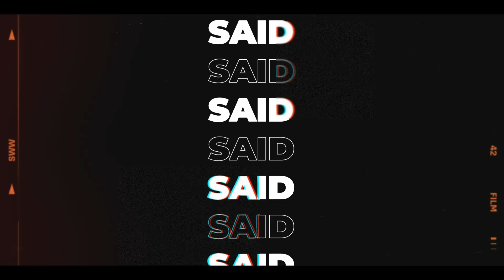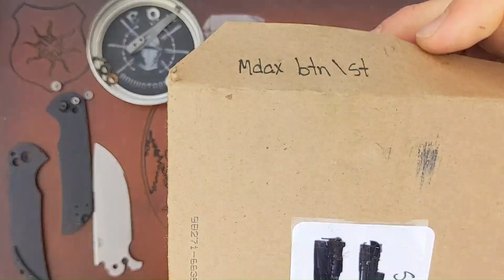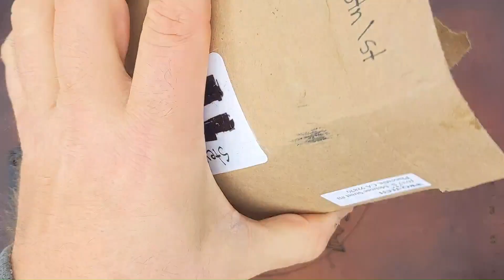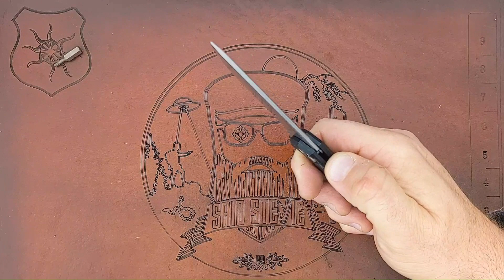F🤬cked Around & Found Out Part 2 : Repairing The ProTech Mordax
Salutations Friends! After breaking my Mordax while foolishly trying to baton with it, it's time to reapir it.

- Kyle sharpens?
Looking for a razor sharp edge on one of your knives? Hit up Kyle Kuhnle at Klingenworks Quality Sharpening. Use code "squatchdong" to recieve a very awkward response!